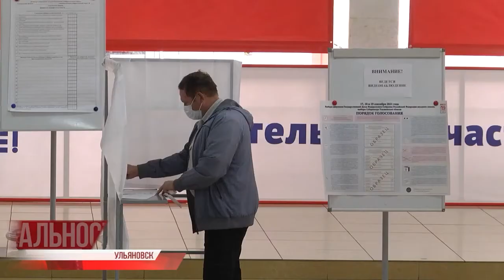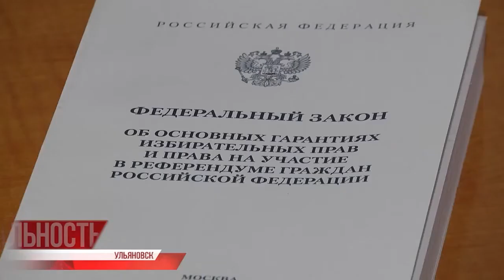Старт голосования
Выбор за каждым. Трёхдневное голосование началось чётко по расписанию и под пристальным всесторонним наблюдением. Вместе с избирательными комиссиями работу на участках начали и наблюдатели - представители партий и различных гражданских институтов.

Всего в стране за прозрачностью процедуры следит полмиллиона наблюдателей - это почти вдвое больше, чем на парламентских выборах 2016-го. Помимо живых глаз, за выборами круглосуточно наблюдают более ста тысяч камер. Трансляция доступна всем желающим в специально организованных общественных штабах.

Региональный телеканал расскажет и покажет, как проходят выборы в Ульяновской области - честно, открыто, без купюр. Наши корреспонденты работают на избирательных участках с самого их открытия.

Процесс пошёл - несмотря на ранний час и рабочий день, участок 3945 встречает первых избирателей.

КОИБы, как и в предыдущие годы, установлены на 140 участках, но в 2021-м половина комплектов отправилась в районы области. Умная машина подскажет, как правильно отправить бюллетень внутрь, а также подсчитает число принятых листов - по каждой из трёх позиций.

Гражданская активность - на каждом участке, везде достаточно избирателей, не желающих откладывать свой голос в долгий ящик - и отправивших бюллетень в ящик для голосования.

Каждый получает три бюллетеня - губернаторский, партийный список и представитель одномандатного округа, в Ульяновской области таковых два, и в каждом листе для голосования - 11 фамилий.

Несмотря на целый ряд пандемических новшеств, главная суть народного волеизъявления незыблема: голосование - тайное, за сохранностью бюллетеней неусыпно следят видеосистемы: камеры установлены на 427 участках - трансляция идёт в штабах общественного наблюдения и доступна всем желающим, там, где нет камер - происходящее фиксируют видеорегистраторы.

К тем, кто не может лично прийти на участок, члены избирательной комиссии придут на дом - с соблюдением всех правил безопасности и процедуры голосования. Всего в Ульяновской области в этом году работает 979 участков, плюс ещё один - в Белоруссии. ⠀⠀⠀⠀